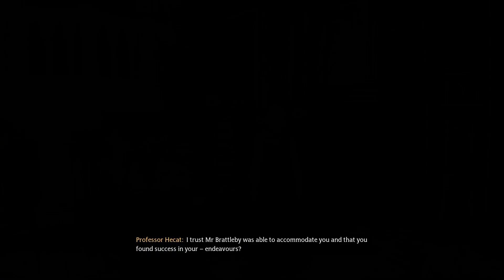Hogwarts Legacy Part 13